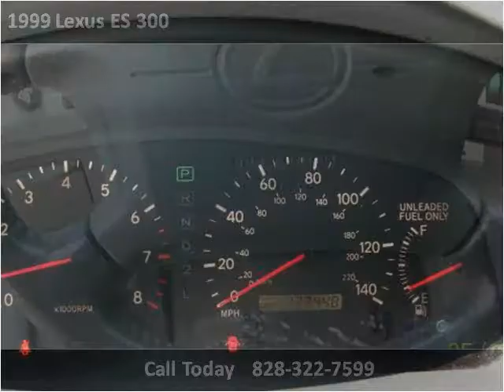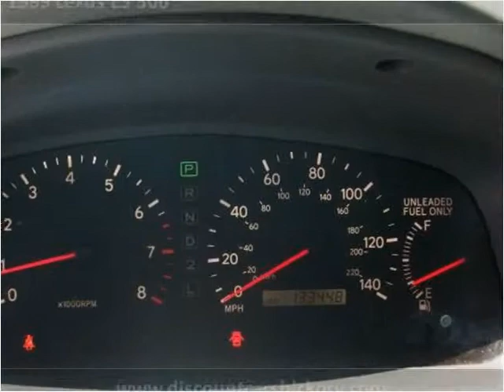1999 Lexus ES 300 Used Cars Hickory NC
This 1999 Lexus ES 300 is available from Discount Cars.